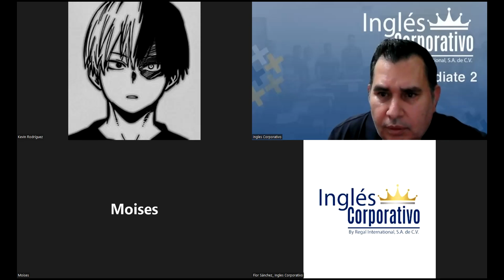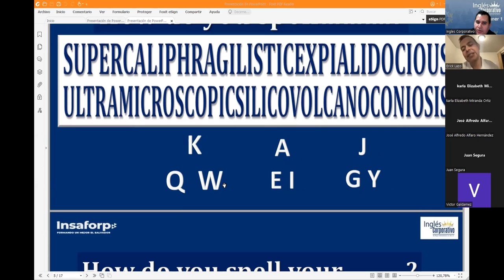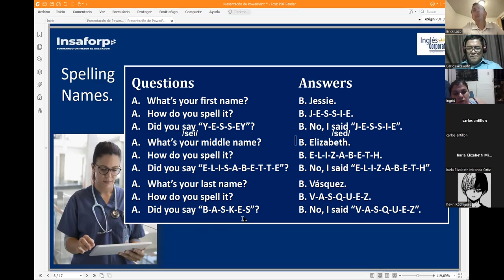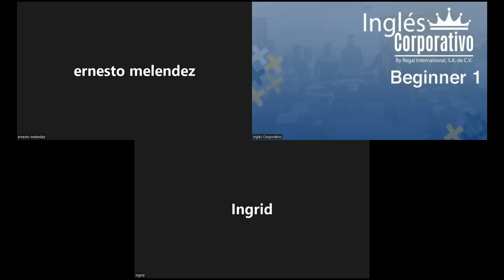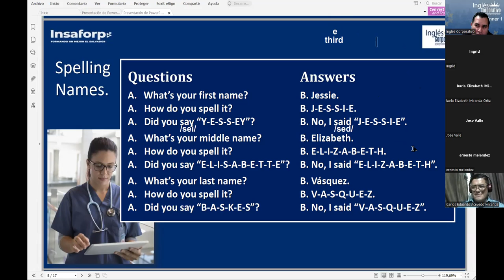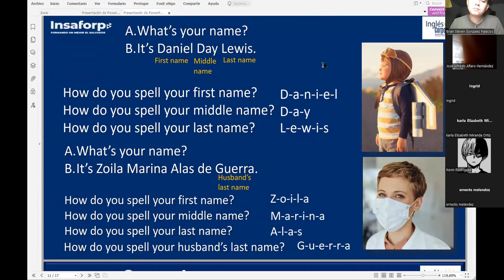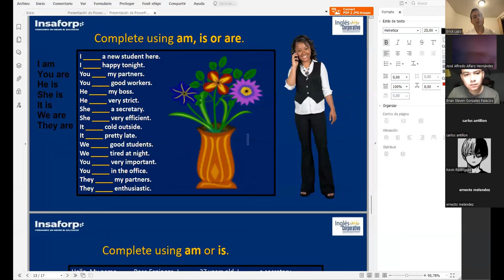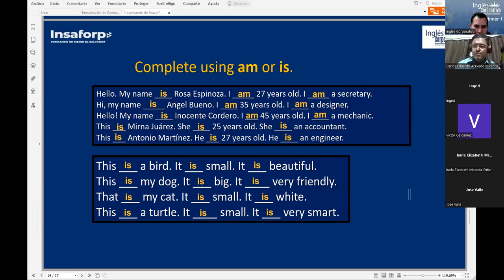Ingles Corporativo-01062022-How do you spell your name?